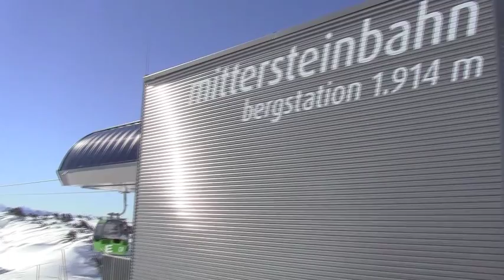Ski in Tauplitz and Bad Mitterndorf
Wintersport in 2011 in Bad Mitterndorf | Tauplitz